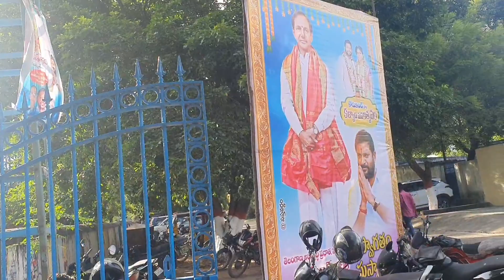MLA)శ్రీ కోరుకంటి చందర్ గారి తనయుడు వివాహ వేదిక 21 August 2022